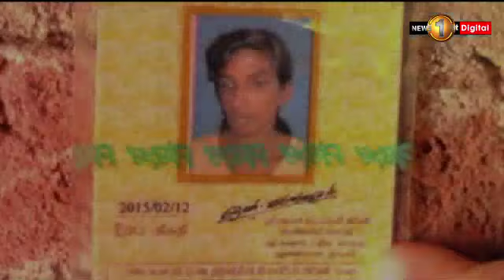Two children dead after falling into a clay pit, mother dies trying to save them